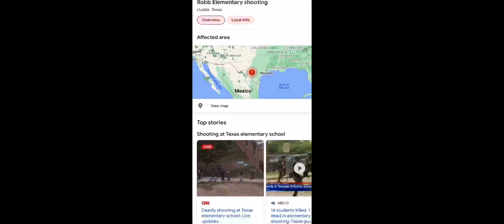School Shooting at Uvalde, Texas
Breaking news in Texas because there has been a mass school shooting at Uvalde, Texas in an elementary school where 14 kids and 1 Teacher were brutally killed.

I head the news this afternoon, but this is a very terrible horrific news today since Santa Fe back in 2018. And I don’t know how many people injured in the school, but this may be the worst school shooting since parkland 2018 and Sandy Hook in 2012.

Rest In Peace to the victims in Uvalde